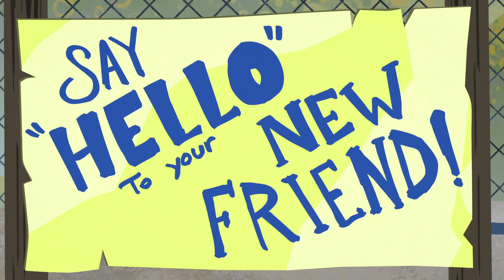DC Super Hero Girls Россия | Много могучих домашних питомцев 🐹 | DC Kids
Говорят, что собака — друг человека. А как насчет кроликов? Или даже гиен? У девчонок-супергероев огромное количество милых домашних животных. Но опасайтесь Декс-Старра, не такой уж он и милашка.

DC Kids – место, где собраны все ваши любимые герои DC, видеоролики, комиксы, игры и занятия из сериалов Юные титаны, вперед!, Безграничный Бэтмен, Лига справедливости Америки и др.